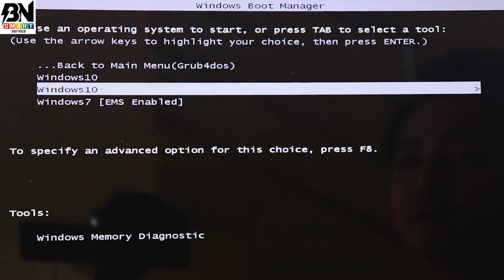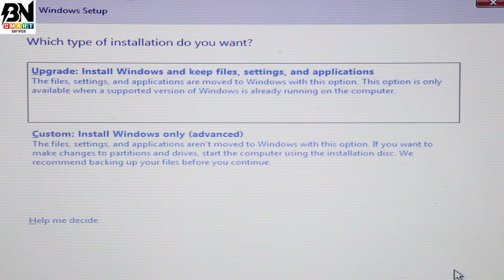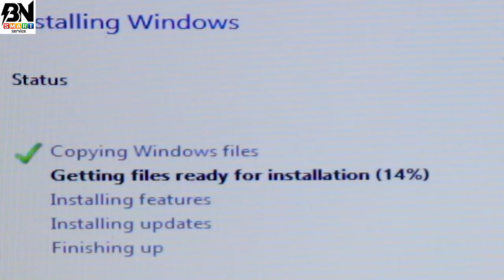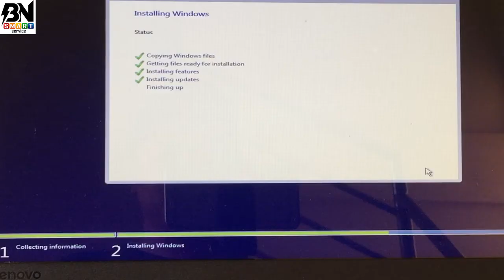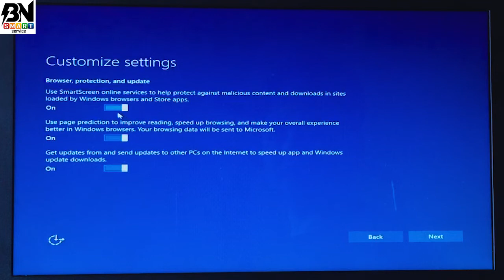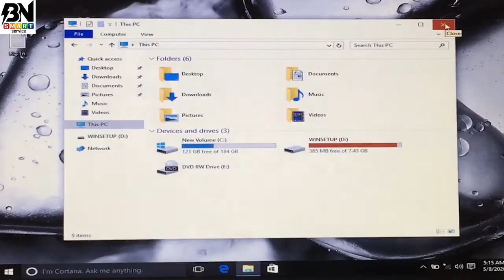How To Install Windows 10 Using Bootable USB Pendrive | In Nepali